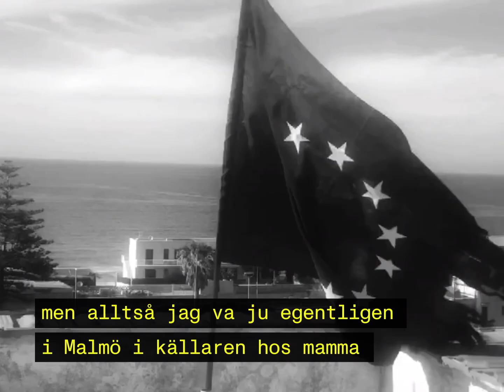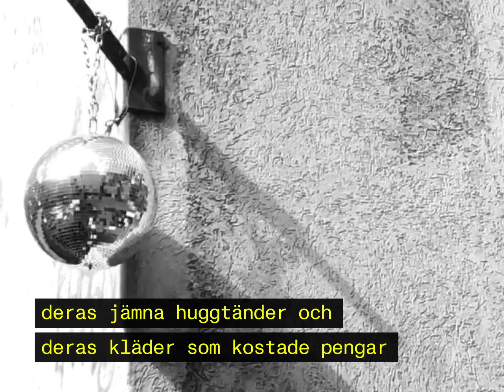Jonathan Johansson - Tjockteven & Gnuflocken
Officiell musikvideo för ”Tjockteven & Gnuflocken” av Jonathan Johansson

Directed by: Jonathan Johansson
Written by: Jonathan Johansson